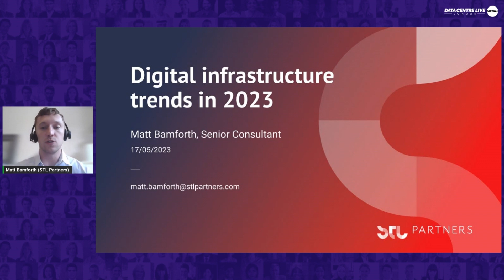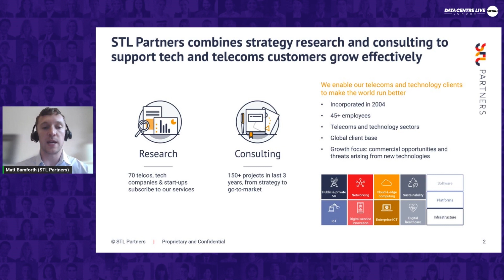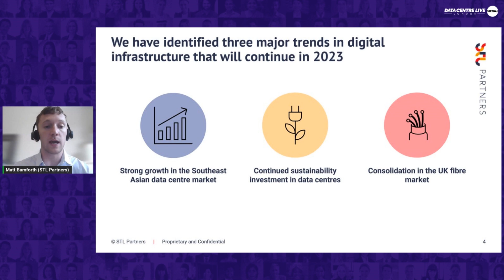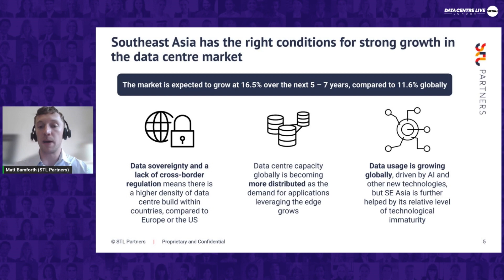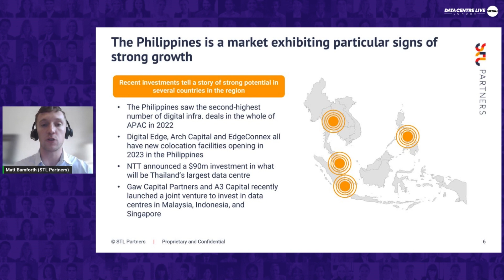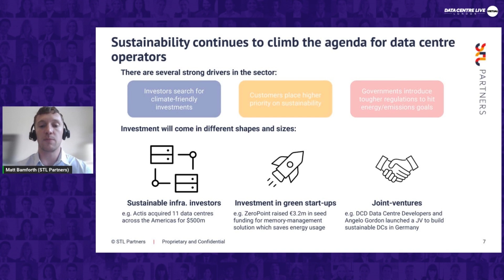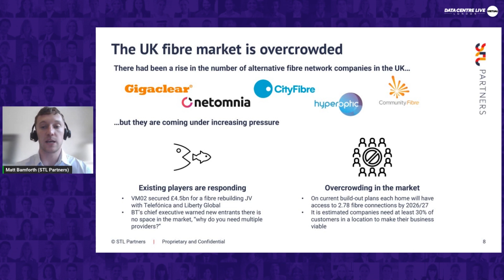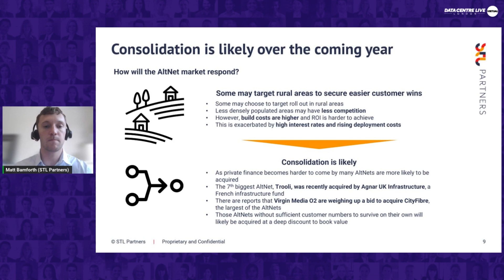Digital Infrastructure Trends in 2023: Matt Bamforth at Data Centre LIVE Virtual 2023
Matt Bamforth, Senior Consultant at STL Partners, looks at three key trends that STL Partners expects to see in various areas of digital infrastructure in 2023. Watch now to gain insights into emerging technologies and best practices for building and maintaining agile, scalable and secure digital infrastructure.